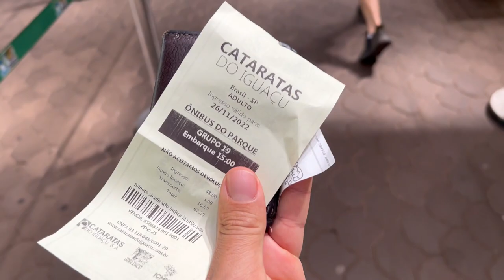CONHECI AS CATARATAS DE FOZ DO IGUAÇU!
Urban Sports

- SKATE